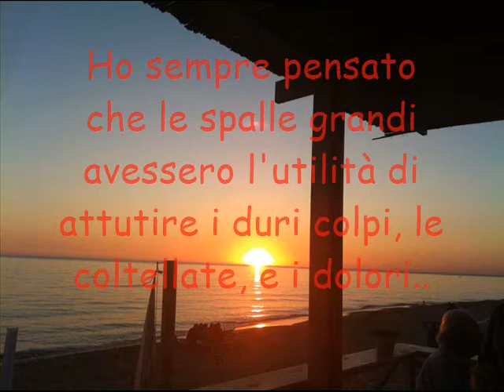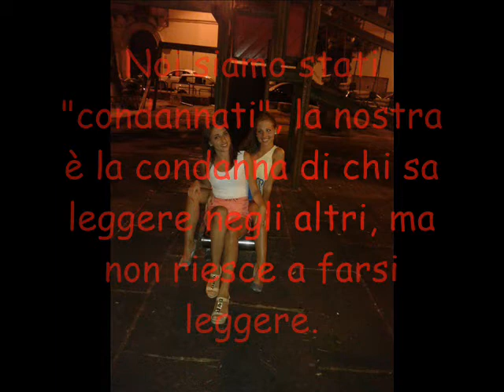Buona festa del papà !!!!